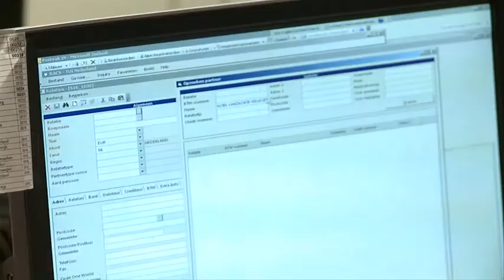Manager TV - Antwerpen - Raposa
- Raposa. Manager TV - online crossmediale video reportages voor het bedrijfsleven en over steden.